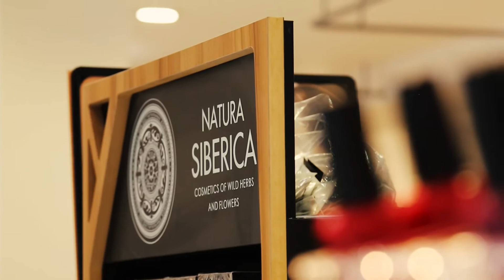Natura Siberica на Монмартре, Париж (Франция)/ Natura Siberica on Montmartre, Paris (France)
Наш олень Natura Siberica наслаждается Парижем и после посещения Елисейских полей совершил прогулку по Монмартру. С 30 ноября по 6 декабря корнер Natura Siberica посетили парижане и туристы в магазине MONOP’ BEAUTY по адресу улица дез Аббесс 28, в районе Монмартра, недалеко от собора Сакре-Кёр./ Our NATURA SIBERICA rein deer is enjoying Paris a lot and after his visit at Champs-Elysées, took a stroll at Montmartre. From Nov 30 to Dec 6, NATURA SIBERICA greeted parisians and tourists at MONOP’ BEAUTY 28 rue des Abesses, in the lovely area of Montmartre, close to the Sacré Coeur